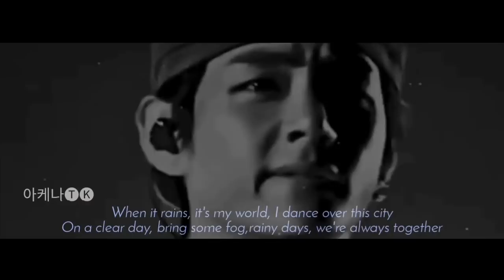taekook ~ blue & grey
taekook
FMV
blue & grey